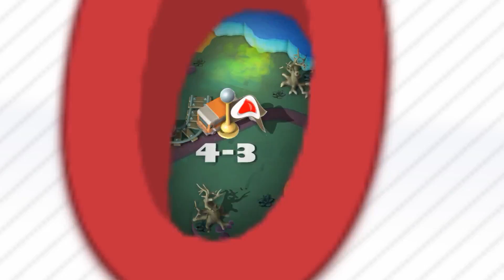Overcooked 2 Trailer E3 2018 (2018) Nintendo Switch Game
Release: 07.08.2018